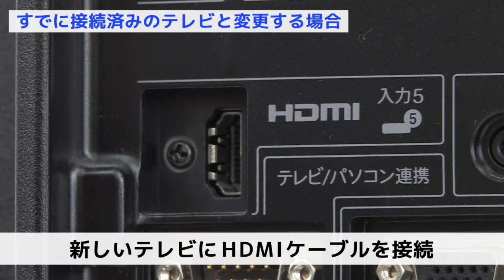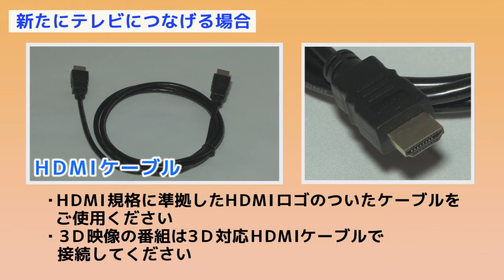HUMAX WA-7000/7000RN テレビとの接続－手順② HDMIケーブルの接続方法